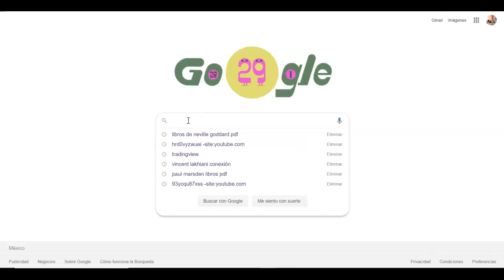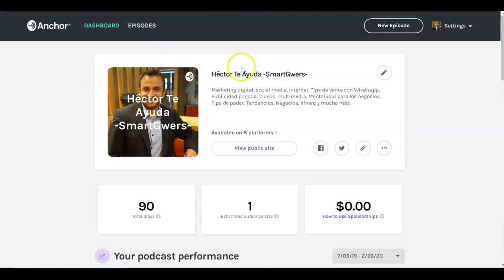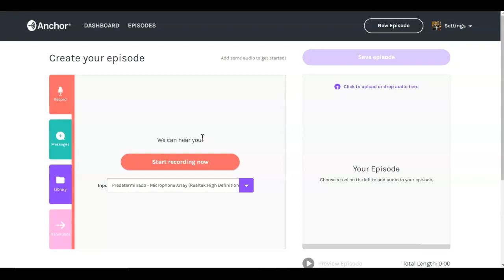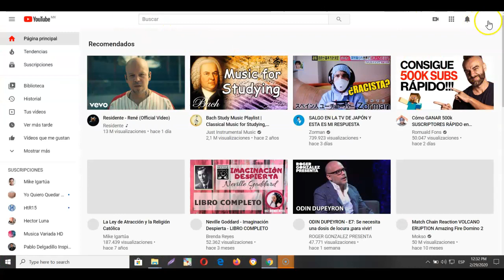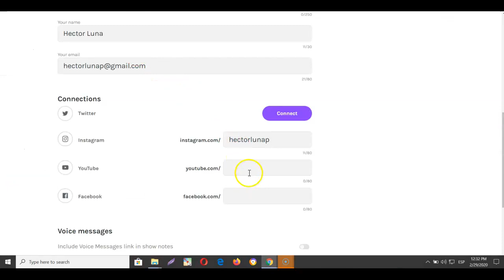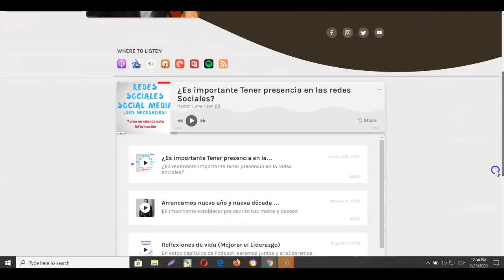Que es un Podcast 👂 Tutorial de como hacer uno GRATIS, Rápido y Fácil Herramienta Anchor | PARTE 2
El podcasting es una tendencia porque realmente la gente quiero tanto compartir como enseñar, además te va a ayudar a posicionarte a ti y a tu marca personal, además es muy sencillo de hacer.

¿Cómo Podemos Ayudarte?

➖ Smart Web Media ➖

Aquí encontrarás todo lo que necesitas saber para integrarte al Mundo Digital.